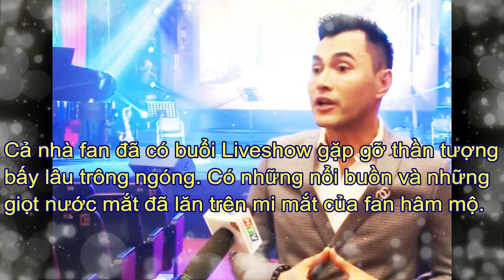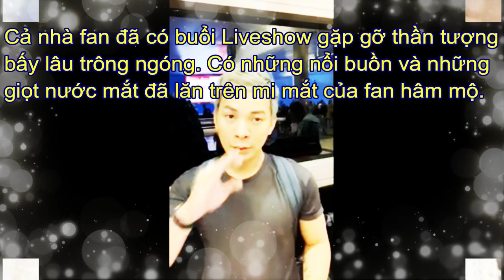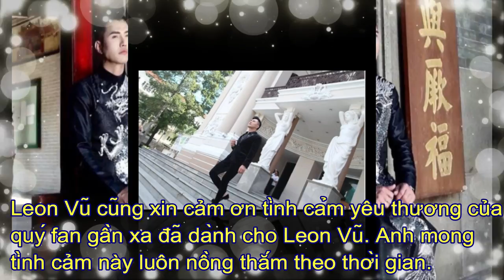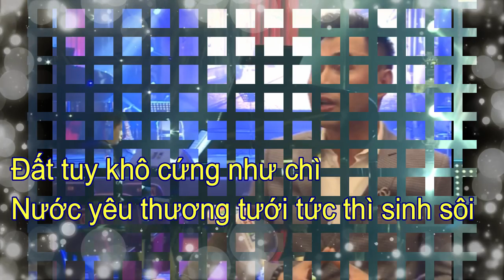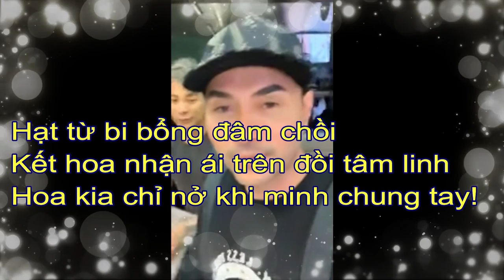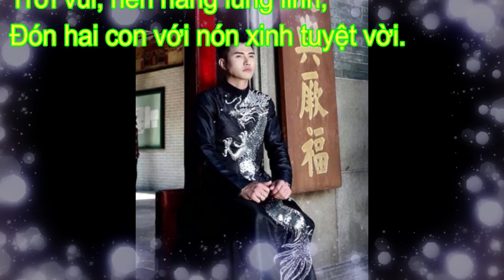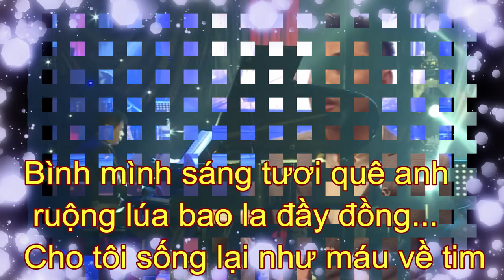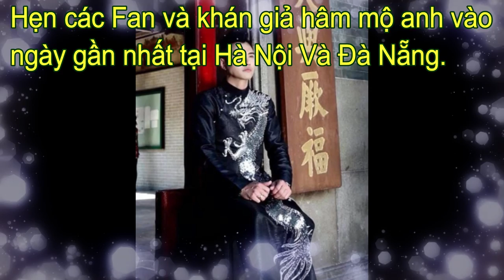Leon Vũ Có Buổi Phỏng Vấn Đài Truyền Hình HTV9 Trong Show Diễn Tại Việt Nam